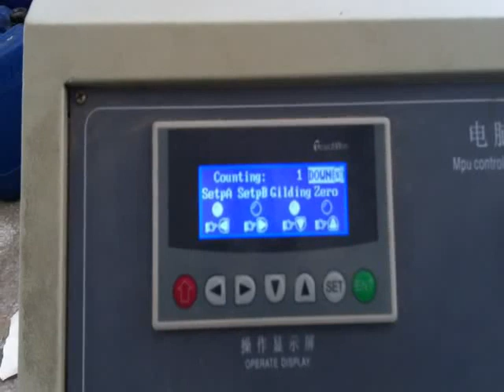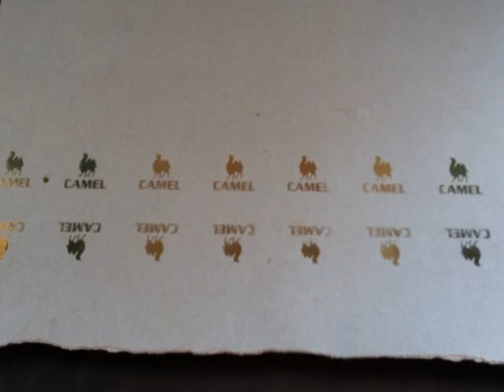TMYK 750 Dual purpose for foil stamping and die cutting machine